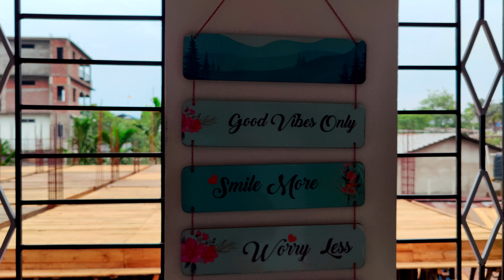My new house for Rent